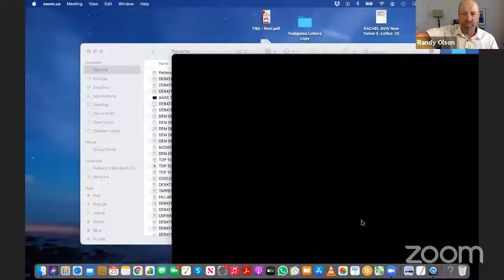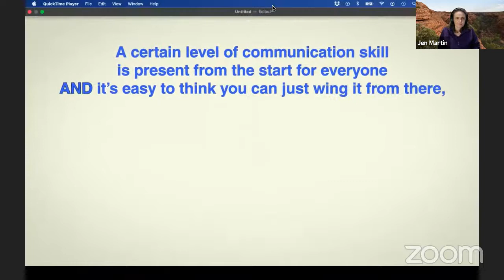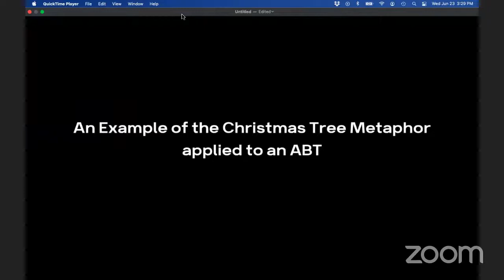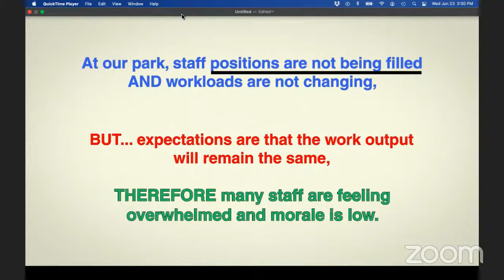ABT Time Episode 10 - TEACHING THE ABT, PART ONE (a 90 minute special)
8 veteran ABT voices come together to synthesize a decade of experience in how to teach the ABT.  If you’re interested in teaching the ABT, this 90 minute special is the very best resource to date.  It features our 3 Step Teaching Model, then two in-depth Case Studies of professors now teaching the ABT Framework and having great success.

Show Notes:
The Dave Gold article that was referenced about the Christmas Tree